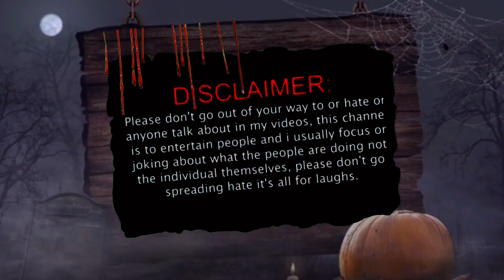Dead boy | Welcome to horror world | Dead boy short movie | manimeraj @r2hvines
👻DEAD BOY👻

In this video Kidnap a boy by a gang and the boy dead by beating and the boy returns in ghost and tease his all frnds.

Script & directed By-Anglisc boys gaming team
Editing-Mohit Rudra Shah
Thumbnail Designer-Rishu Kumar
cameraman-Ravi Rudra Shah, Rishu kumar
supporters-Arush Raj,Pankaj Devraj,Ayush raj

Cast:-
Dead boy's Friends:-Rocky kumar,Prince kumar,Deepak kumar
Pakauda Singh:-Ravi Rudra Shah
Totala:-Aman Chaudhary
chela:-MRS
Dead boy:-Rohit Rudra Shah
Dead boy's father:-Rishu kumar
Dead boy father's chamcha:-Anup Chaudhary
Baba:-Aman Chaudhary
baba chela:-rohit,Aditya

:अस्वीकरण:
यह वीडियो फिक्शन का एक काम है। यह वीडियो किसी भी तरह से किसी भी धारा, क्षेत्र, विभिन्न व्यवसायों के लोगों का अपमान नहीं करता है। यह वीडियो सिर्फ मनोरंजन के उद्देश्य से है, इसे गंभीरता से नहीं लेना चाहिए।

                            ||फिर मिलेंगे||

school funny videos
school funny video
school life funny video
funny school videos
bangla funny video
new funny video school
school funny video 2022
school video
school videos
school life
bangla funny video 2022
school
funny videos 2021
school comedy
funny vines
school funny
pragati school video
funny tik tok videos
school funny natok
school funny comedy
pashto funny video
pashto school
comedy video
comedy videos
r2h
r2h school life
r2h new video
school life
school days
school life round2hell
r2h best comedy
r2h best comedy video
round2hell school life part 2
r2h best digloaged
r2h best comedy scene
r2h funny scenes
r2h funny video
r2h funny status
school life r2h reaction
school
r2h digloged
r2h best scene
funny comedy video
round2hell funny video
school life r2h
round2hell best comedy dialogues school life
dead boy
boy
dab boy
dead boy's poem
dead boy song
dead boy poem
dead boy statu
boy is dead
dead boy gopilongia new song
dead boy's poem reaction
floor jansen dead boy's poem
soulja boy,fall out boy
deadboy,dead boys
dab boy vs brother
chocowizard dab boy deathswap
dead boys live
dead boys poem
dead boys young
dead boys lyrics
lyrics dead boys
mothica deadboy
dab boy trolling my brother
nightwish - dead boy's poem - live at buenos aires 2018
bhutiyalrka
chutiya dost
chutiya frind comedy
chutiya friend funny video
chutiya dost status
chutiya boys
murda lrka
nightwish
nightwish reaction
nightwish reaction bhot